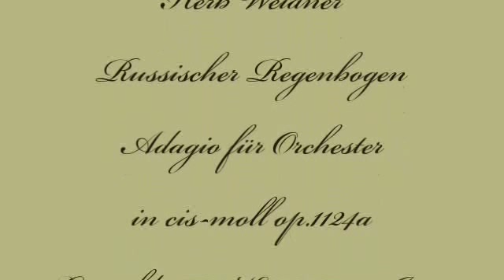Herb Weidner Russian Rainbow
A majestic rainbow over a russian Landscape, painted by Konstantin Juon. Music : Adagio for Orchestra in c#-minor op.1124a